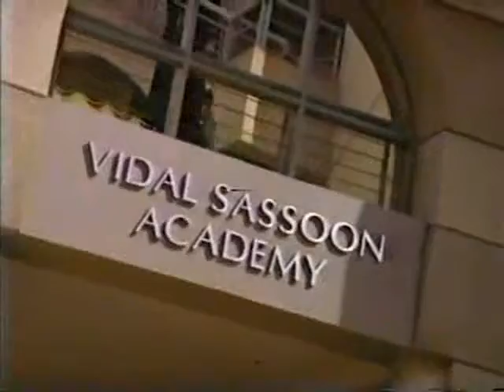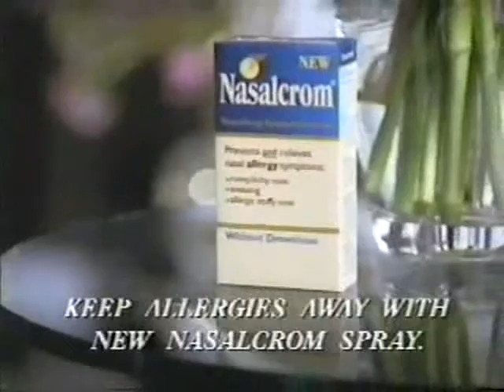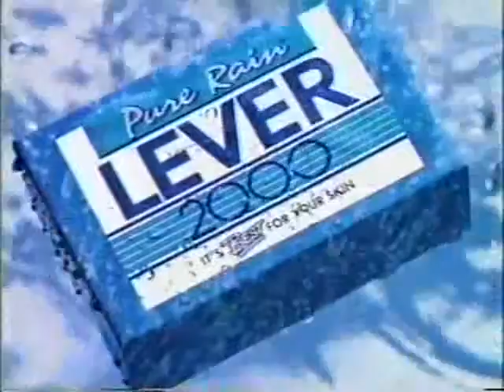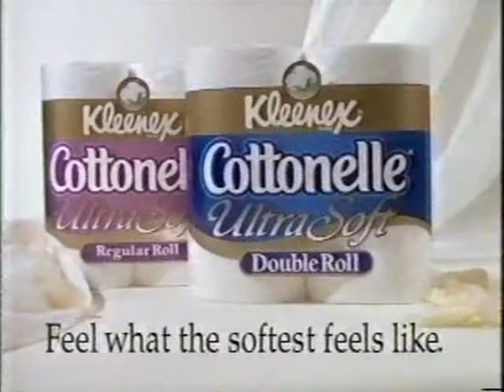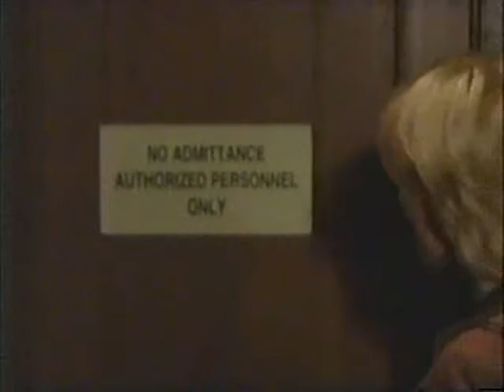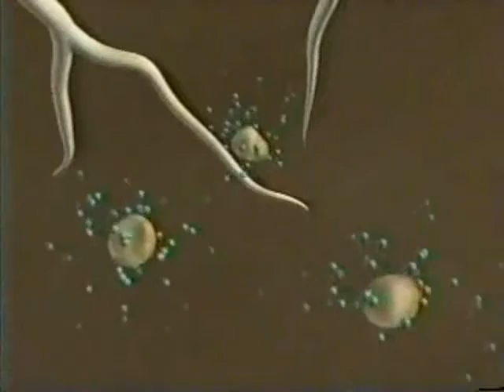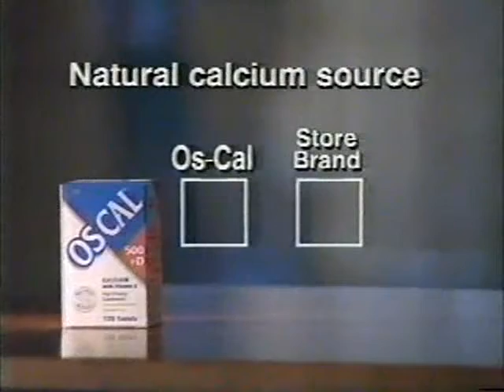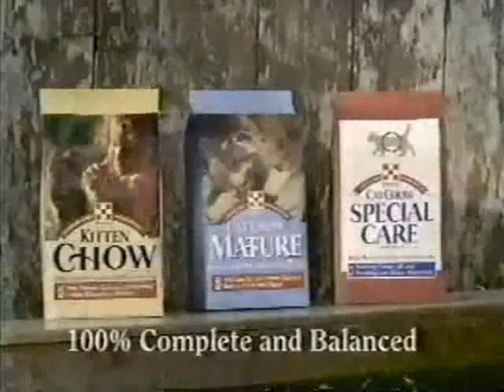ATWT 5 2 97